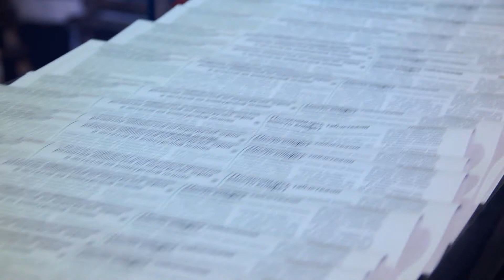Rendez vous avec Bernard Volker avec Jacques Follorou, Telesud le 14/01/21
Bernard Volker reçoit Jacques Follorou, journaliste au Monde et auteur de La guerre secrète des espions (Ed Plon).